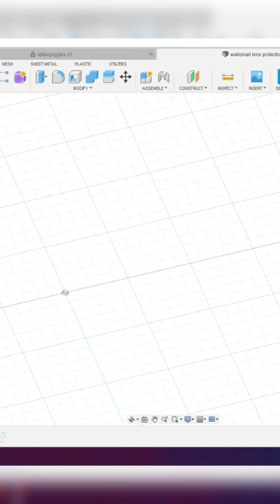I needed a low profile lens protector for my Walksnail HD goggles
I needed a low profile lens protector for my Walksnail HD FPV goggles.

If you want to print your own, you can find the file on Cults3D